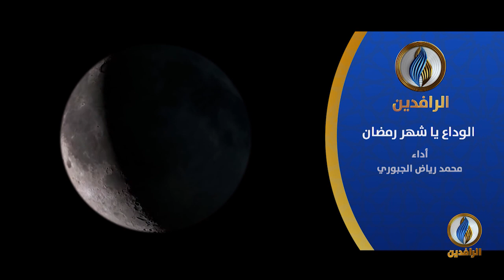الوداع يا شهر رمضان - أداء محمد رياض الجبوري